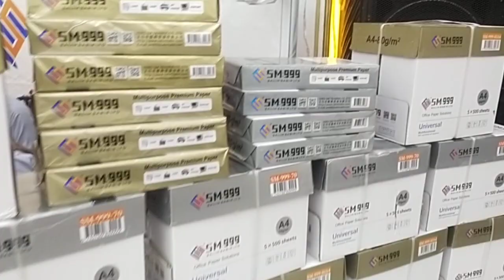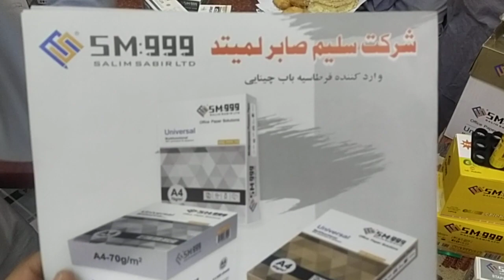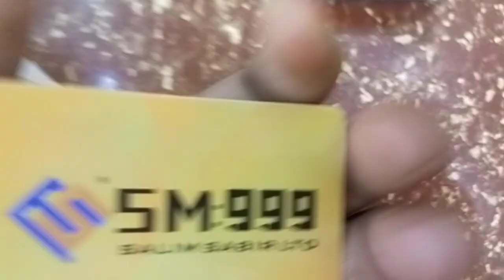Sasta A4 Paper Rim only in 850 - Buy Export Quality A4 Paper Rim at Low price